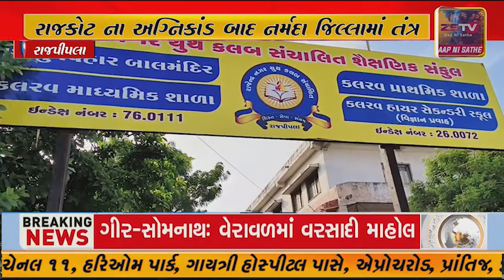રાજપીપલા ખાતે સ્કૂલવાન ચાલકોની હડતાલને કારણે વાલી વિદ્યાર્થીઑ મુશ્કેલીમાં મુકાયા